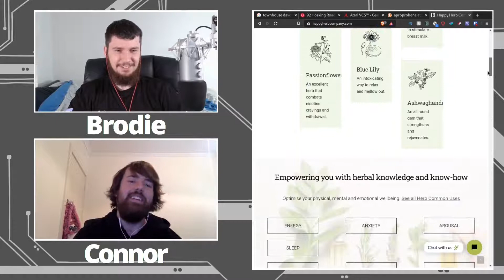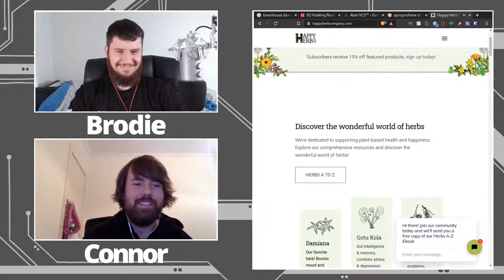Hit Me Up Happy Herbs - Clip - feat Supercozman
I have no idea why it came up but Supercozman mentioned a tea that he bought from Happy Herbs which if ask me sounds like a cover for weed shop but maybe that's just me. This was certainly a fun part of Tech Over Tea.